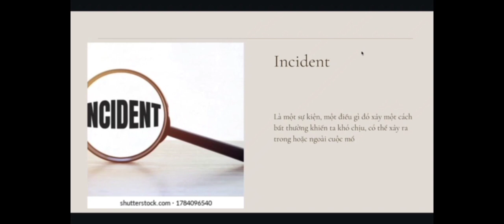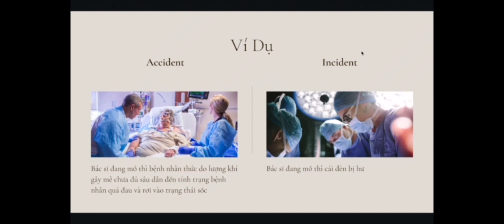29-4-2022, Mỹ Trinh Y43 phân iệt accident vs. incident trong lúc mổ.